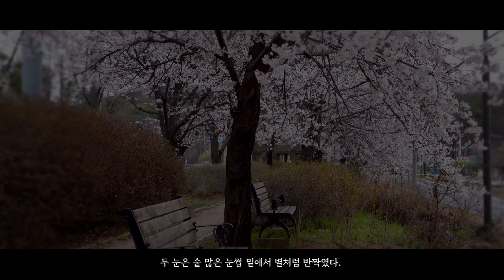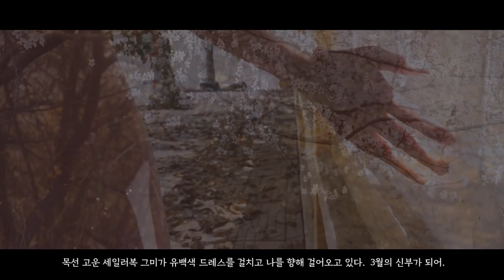【감성수필】 봄밤에 듣고 싶은 감성수필 ｜목련｜저자 오덕렬 ｜수필한편｜한편의 영화 같은 봄밤 첫사랑의 추억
[힐링이 필요할 때 수필한편 中 목련]
저자 오덕렬 ｜풍백미디어 2020

* 이 책은 출판사의 허락을 받고 낭독 하였습니다.

◆ 영상 제작.내레이션 ｜엘리사벳의 서재

【 목련 】

해거름에 밖으로 나갔다.
강둑에 늘어선 목련이 유백색 피부를 드러냈다.
둑길은 희미하게 밝아 목련 빛이었다.
잎보다 꽃이 먼저 피어나는 목련.
시를 좋아하던 그미도 꽃망울 속에서 어렴풋이 나타났다.
달빛 흐뭇한 밤이면 아파트 벽에 그린 목련도 미소를 머금었다.
강둑을걷는 발걸음은 가벼웠다.

봄바람은 아직도 찼다.
바람은 아가씨의 품속을 파고들었다,
조붓한 어깨를 스쳐 앙가슴으로 흐르는 봄기운을 따라.
장난꾸러기 춘풍에 움츠리는 쌍글한 얼굴은 마음을 쿵쿵거리게 했다.

가녀린 목련은 꽃샘추위에 기어이 멍이 들고 말았다.
연한 꽃잎은 가장자리부터 상한 사과 빛이 되었다.
아픔을 속으로 삼키다 지친 각혈 같았다.
떠나버린 첫사랑의빛깔일까.
활짝 피지도 못하고 그만 지고 만 목련꽃,
'병풍에 그린 닭이 패를 치고 울더라도 손을 꼭 잡았어야 했는데….
그날 이후 긴 그리움은 시작되었다.

떠나버린 첫사랑은 목련꽃 속에서 하양새로 너울거렸다.
피어나는 꽃망울은 새촘한 소녀였다. 기회는 날으는 새와 같다.
그 한 마디 남기고 날아가 버린 소녀.
순결하고 싱싱하던 목련 한 송이는
마음속의 영원한 아름다움으로 깊어갔다.